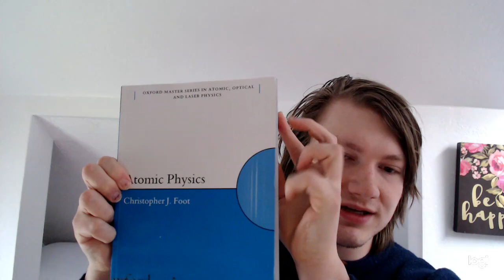Physics Vlog: A Return, and a Textbook Showing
It's been awhile, I felt like uploading a quick video about my life as a physics major at the Georgia Institute of Technology. I also show off some of my textbooks, and talk a little about my classes this semester.